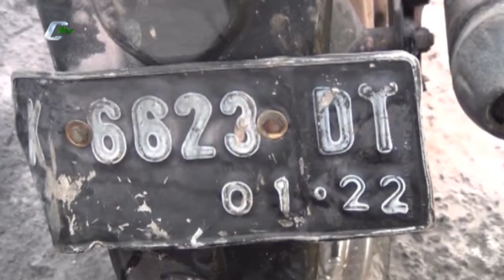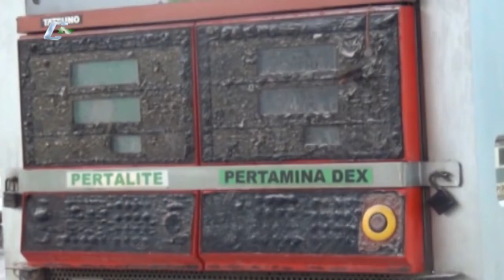Motor Terbakar Di Spbu Usai Isi BBM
Sebuah kendaraan roda dua terbakar di stasiun pengisian Bahan Bakar Umum Joyokusumo Kabupaten Pati, Jawa Tengah. Motor terbakar selepas mengisi bahan bakar menggunakan jerigen.
Selengkapnya